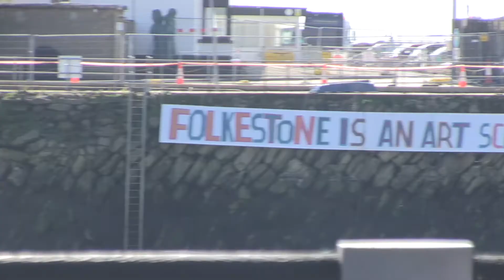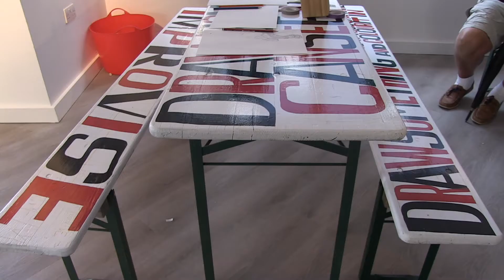Folkestone Triennial 2017, double edge: Bob and Roberta Smith